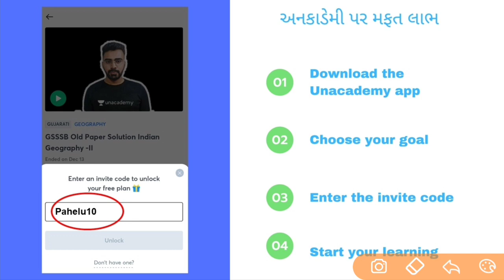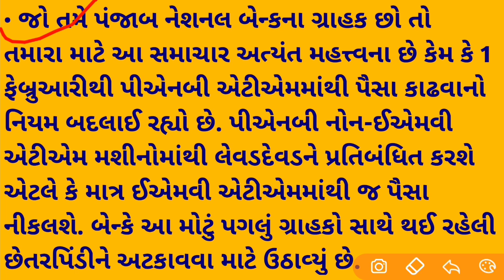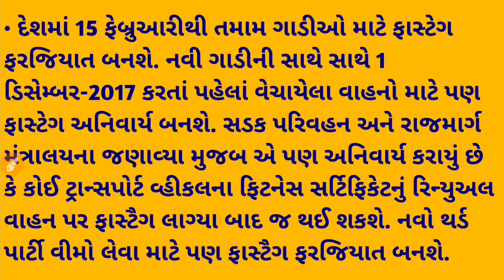1 ફેબ્રુઆરી થી બદલાઇ જશે આ તમામ નિયમો